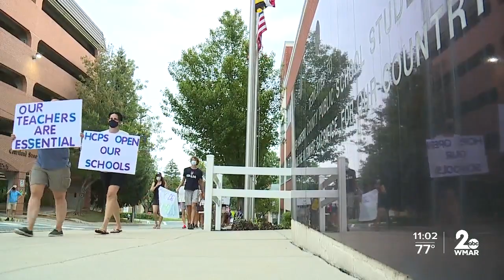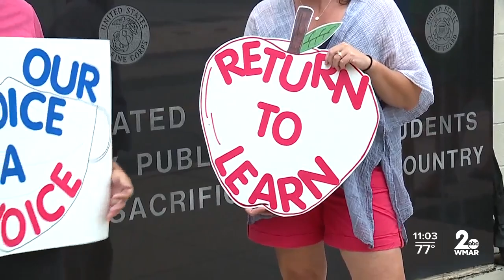Dozens protest in Harford County calling for schools to reopen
Dozens of parents and students protested in Bel Air on Thursday night. They want Harford County to reopen schools for in-person learning.